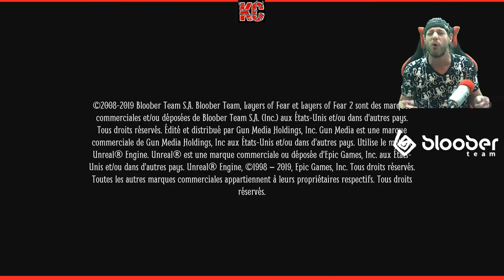Layers of fear 2 Gameplay Fr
Layers of Fear 2 est un jeu d'horreur psychologique à la première personne centrée sur l'exploration et la narration. Le joueur contrôle une vedette de Hollywood qui répond à l'invitation d'un mystérieux réalisateur à tenir le rôle principal d'un film dont le tournage a lieu à bord d'un transatlantique.

Disponible en français Ohhh Yeahhh!

DÉVELOPPEUR : Bloober Team
ÉDITEUR : Gun Media
DIFFUSEUR : Karibou Canadien
MONTAGE : Etienne Boulet